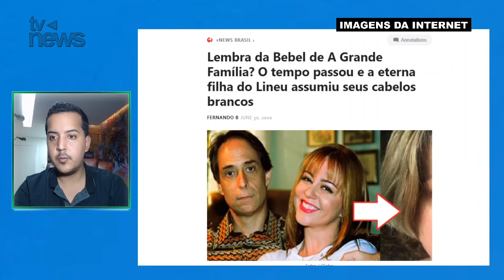Lembra da BEBEL de A GRANDE FAMÍLIA? O Tempo passou e hoje ela é uma senhora de CABELOS BRANCOS